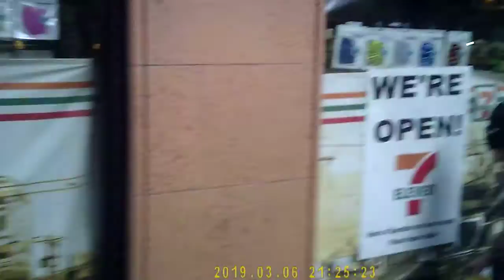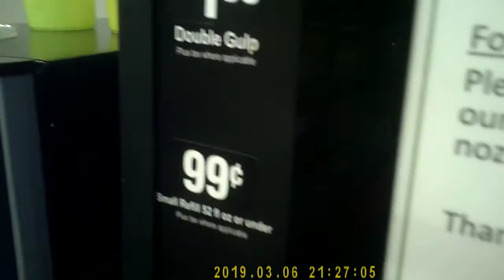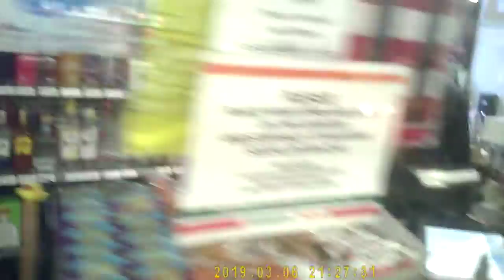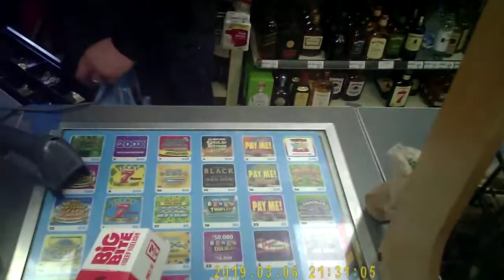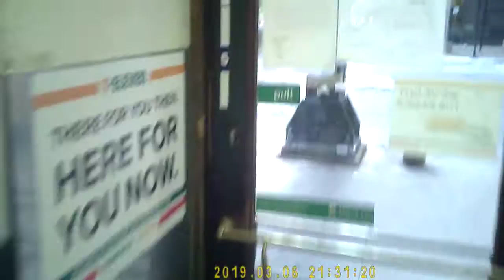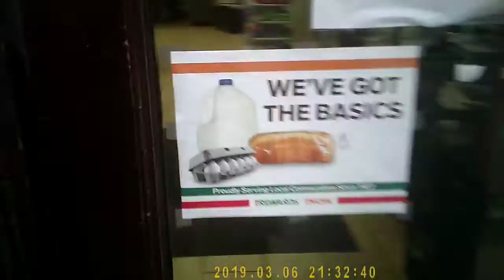black guy on the phone